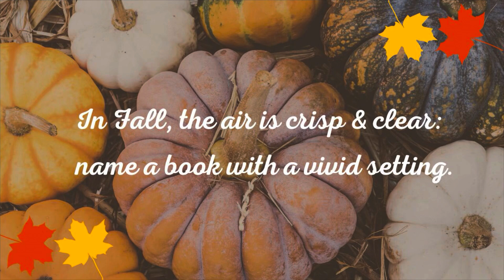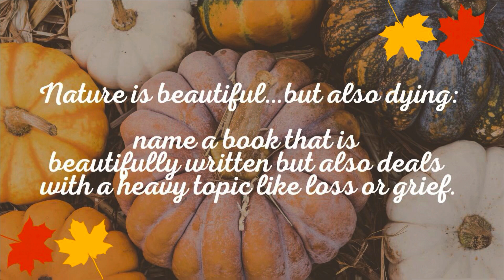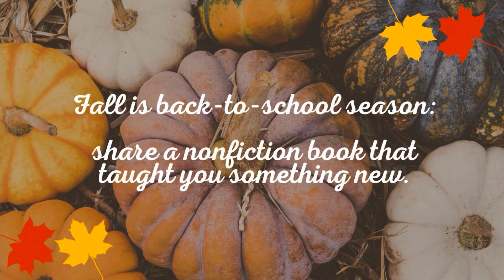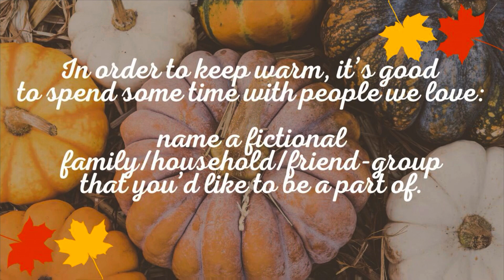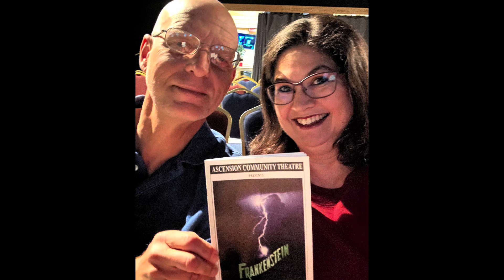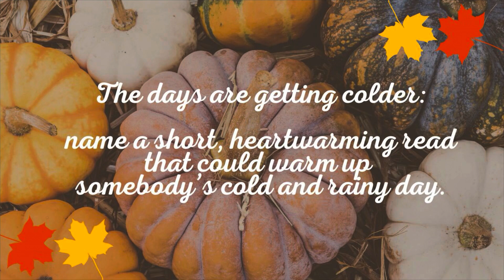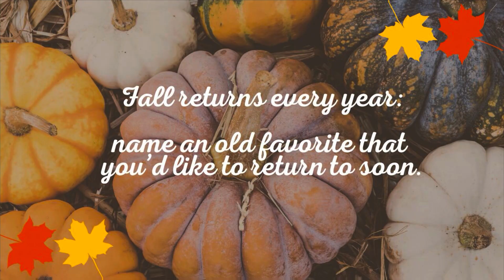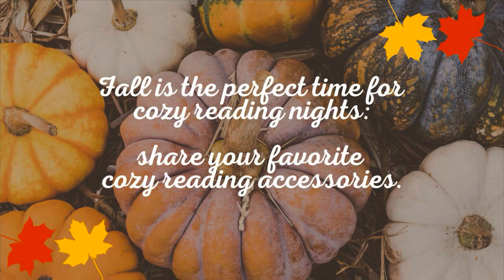It's Finally Fall! | Book Tag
Hello, friends and fellow bibliophiles!  In today’s video, I am sharing my thoughts on books and bookish items in the Finally Fall Book Tag.

Channels Mentioned:
Jen @Bookish_Blonde
Amy @AmyNoelleReads
Lindsey @lindseyslittlelibrary4300
Alex @alexfrankfiction
Nicole @NicolesBookishNook
Farrah @bookstalgic

Lindsey's Etsy Shop (Book Sleeves):

Wish List